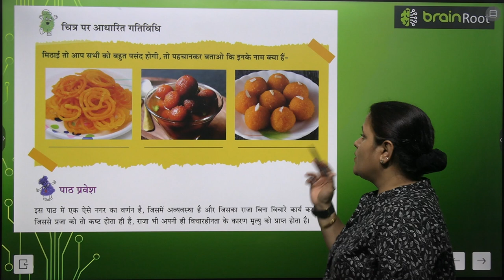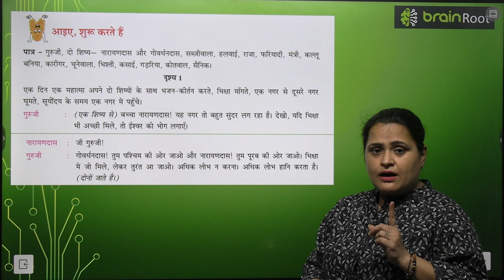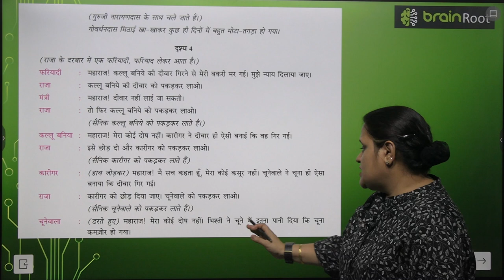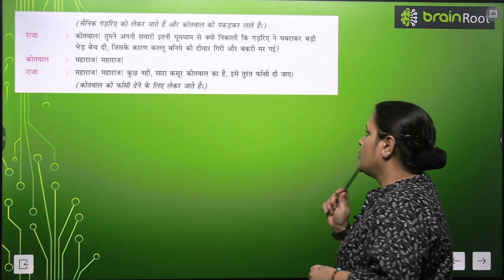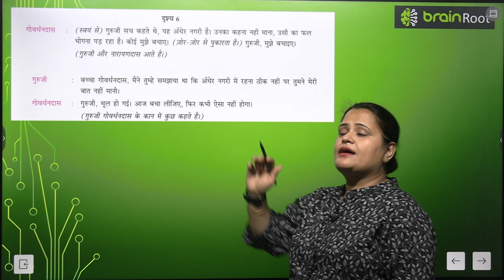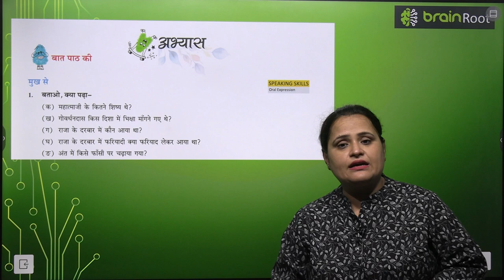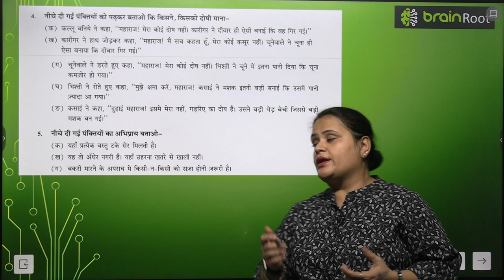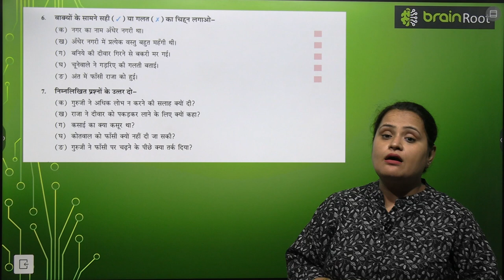BRAIN ROOT TARANG CLASS 6 CHAPTER 13 ANDHER NAGRI CHAUPAT RAJA